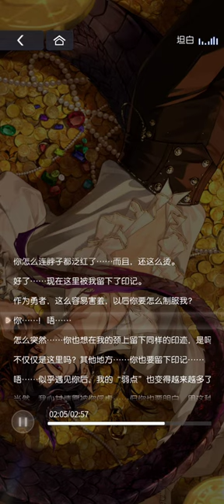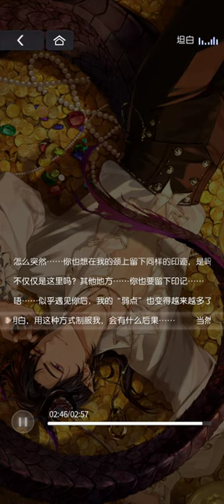(EN Sub) Marius von Hagen MR [Teasing Dream] | Tears of Themis Enchanting Whispers | 未定事件簿陆景和MR【撩梦 】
Please remember to turn on CC for subtitles~
Please credit accordingly if you plan to share translations from this channel, read

1. This is a fan translation, translations may different from Mihoyo's translation if this card is released in the Global server. I may or may not make translation adjustments along with Global server's updates. Translation is kinda rushed tbh so there might be typos.
3. Please inform me (politely, please) if there are typos/ mistranslated words so I can fix them! Thank you in advance ^^

Method to attain: Halloween MR Event
Game: Tears of Themis (CN Server)
Game language: S. Chinese
Audio language: S. Chinese (CV: Yang TianXiang)
Platform: iOS (Region change to China)/ Android (TapTap, Chinese phone number required)